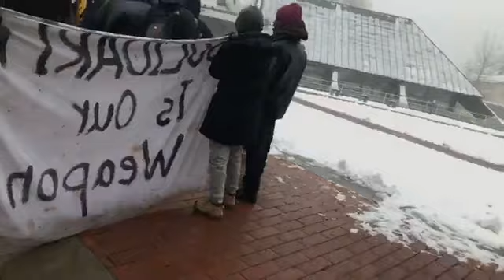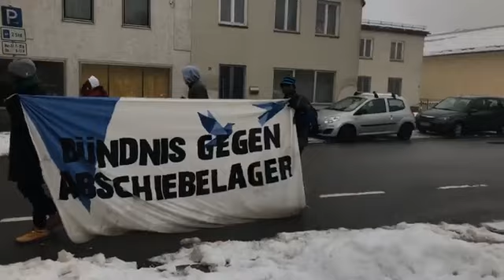Arsylanten Demo in Deggendorf